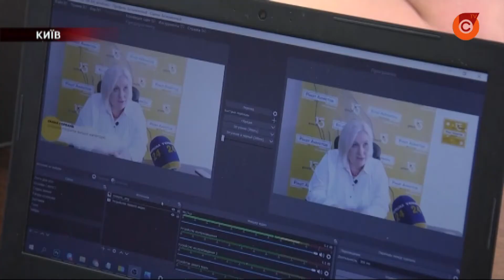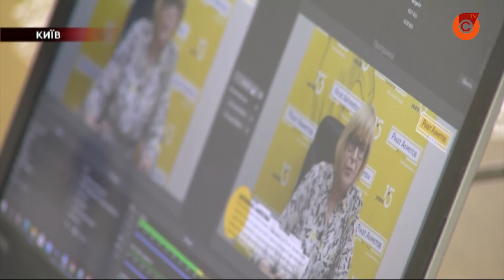Дети и иммунизация от коронавируса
Когда начнут иммунизировать детей, нужна ли им специальная вакцина от коронавируса и кто самый активный разносчик коронавирусной инфекции? Ведущая педиатр Анна Горбань рассказала, как защититься от тяжелой болезни.